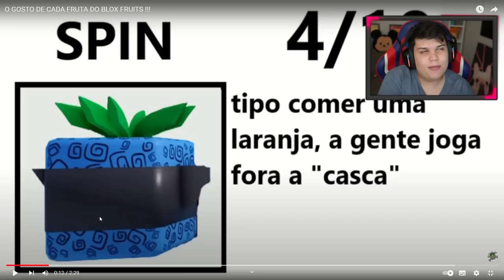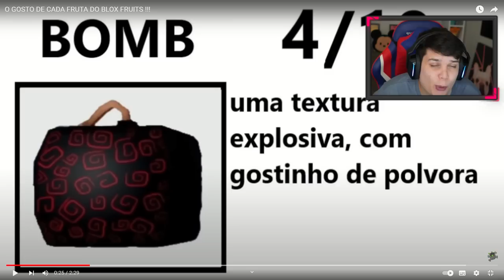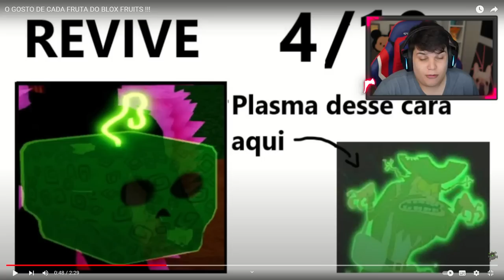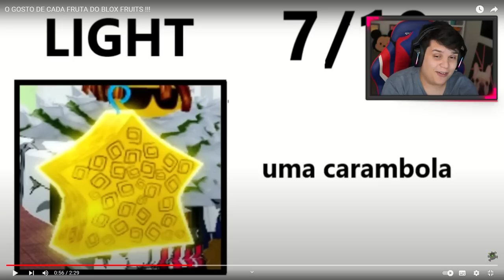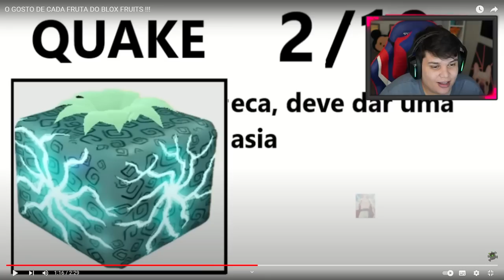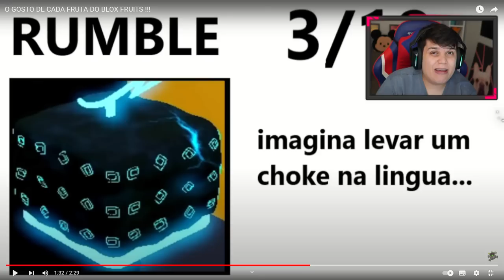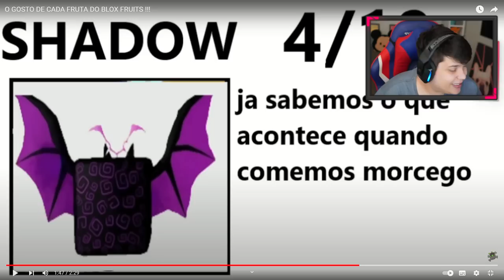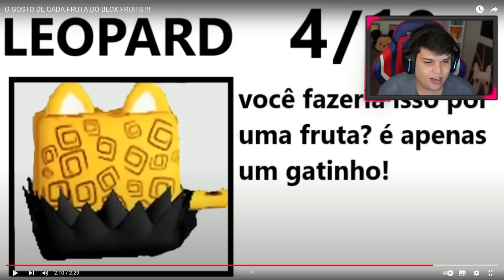COMO SERIA o GOSTO REAL das FRUTAS no BLOX FRUITS!